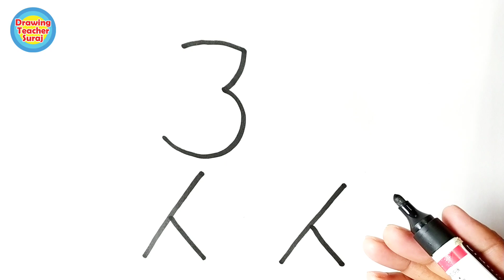Elephant Drawing Simple Ever...🐘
1) Pens That i use
2) pens
3) 12 Jumbo Fibre-Tip Colour Markers